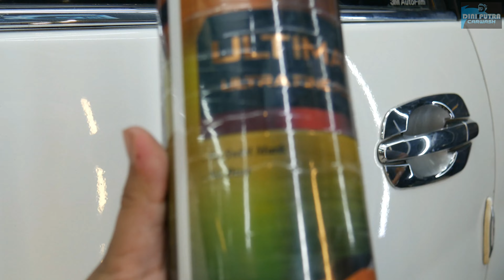FULL DETAILING TOYOTA KIJANG INNOVA KEMASUKAN TIKUS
KAMI MELAYANI:
      Coating
☑ Salon Mesin
☑ Cuci Jok